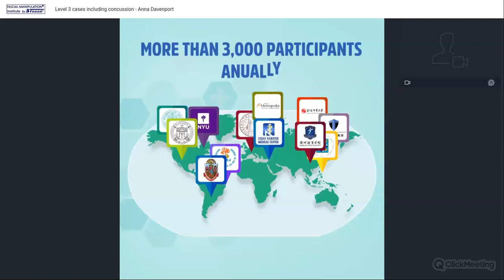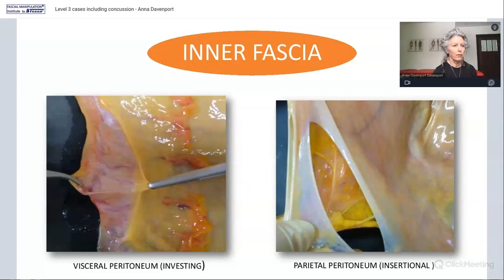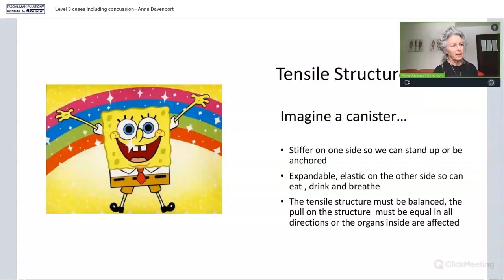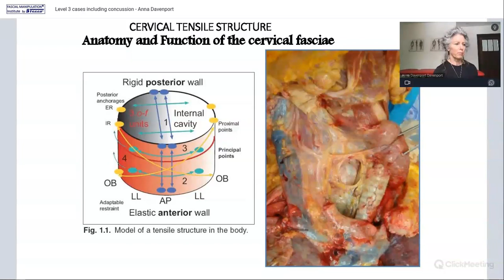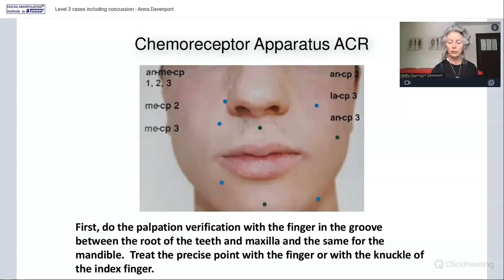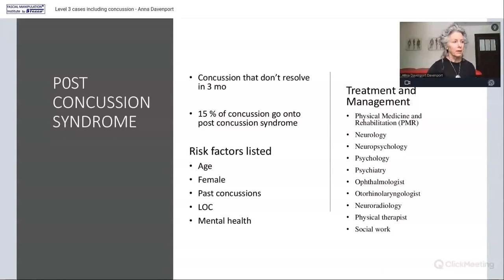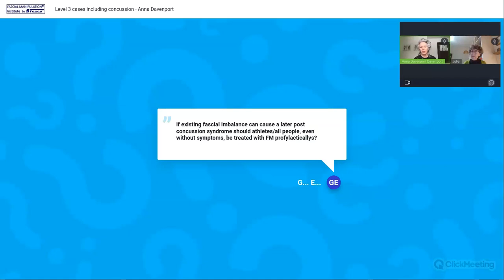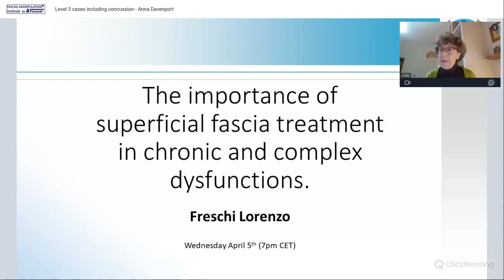Level 3 cases including concussion - Anna Davenport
FASCIAL MANIPULATION INSTITUTE by STECCO
WEDNESDAY WEBINAR

SPEAKER: Anna Davenport